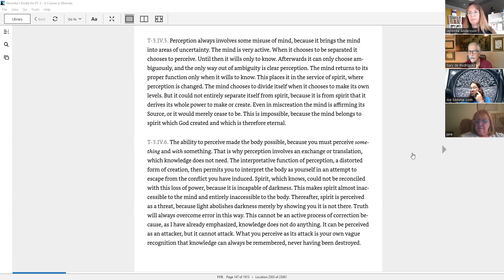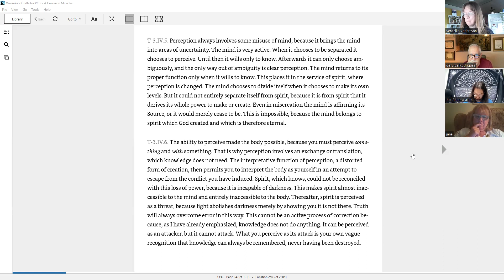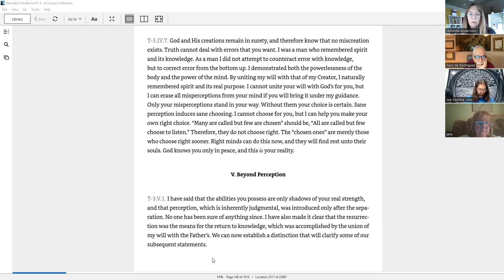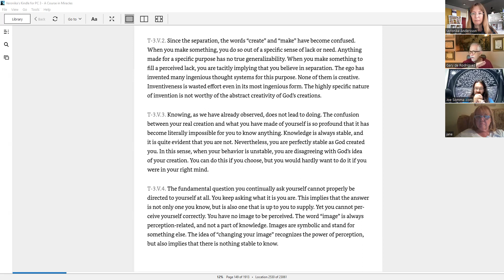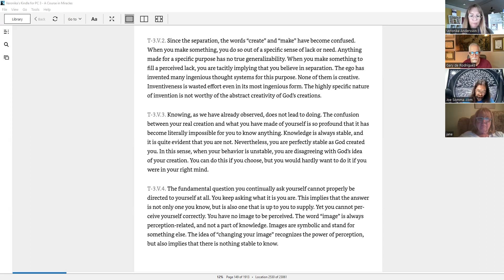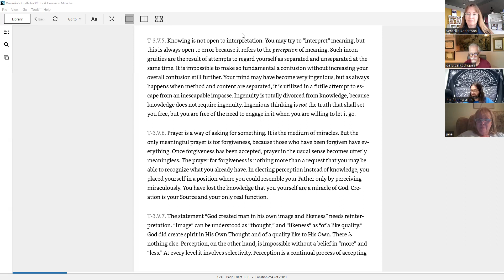20230906 A Course In Miracles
From Error and Ego to Beyond Perception. These discussions are so powerful, and lend so much more to the reading of the text alone.

Would you like to join the masterminds? They start 7pm CST Tuesday mornings. You can also join us studying the lessons on this facebook group